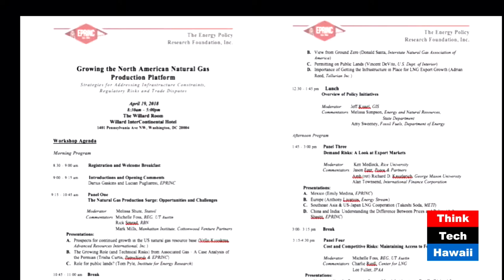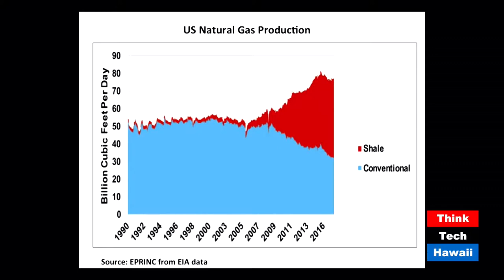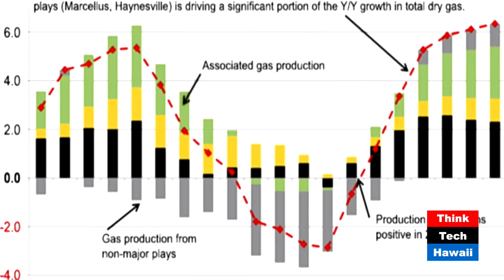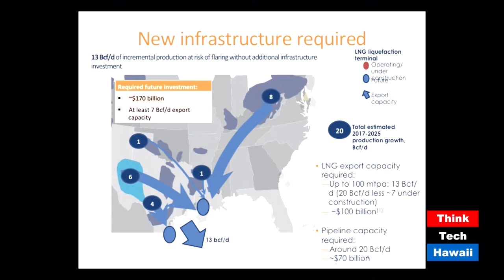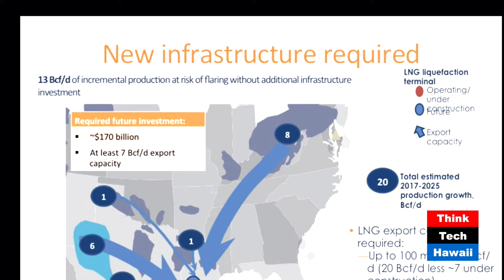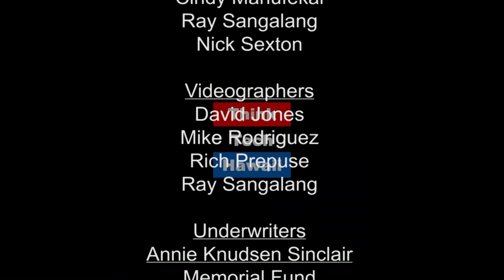The Natural Gas Boom in America (Energy In America)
Natural Gas Production Around the World.

In this episode of Energy in America, Lucian Pugliaresi and Jay Fidell discuss the natural gas boom across America and the World.The host for this episode is Lucian Pugliaresi.  The guest for this episode is Jay Fidell.The host for this episode is Lucian Pugliaresi.  The guests for this episode are Jay Fidell and Jeff Kissel.